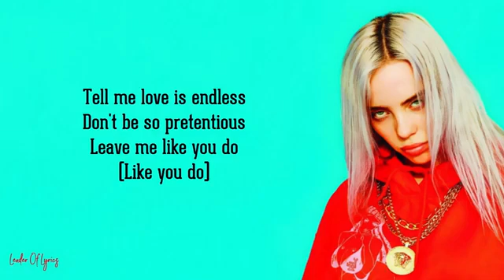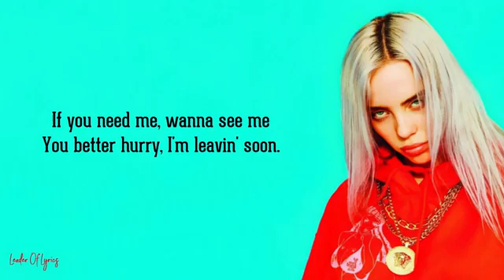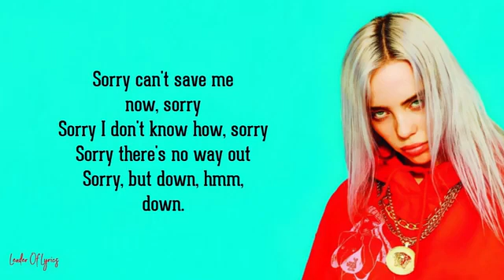Billie Eilish - listen before i go (Lyrics).mp4